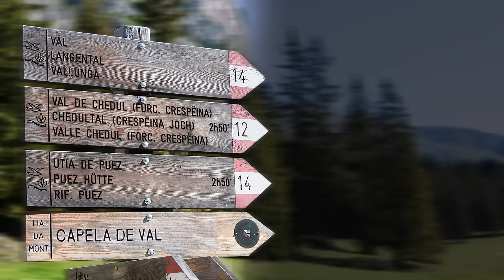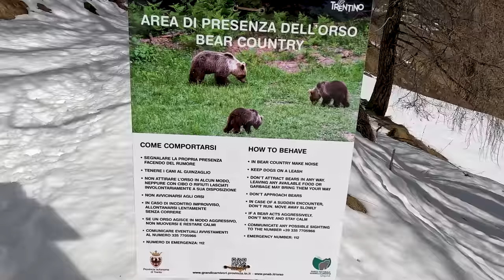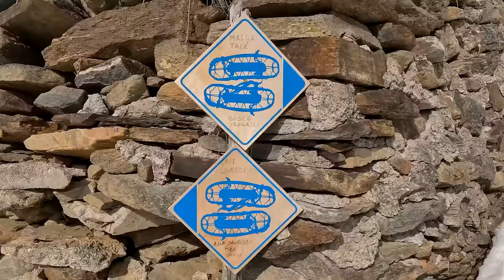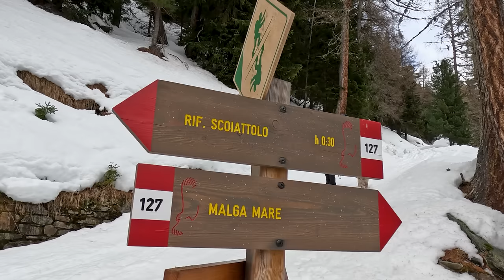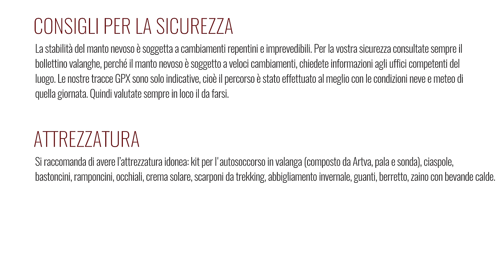Da Peio alla scoperta del parco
Emozioni Invernali: ciaspolata nella magica zona di Peio in Trentino.
Esplora la magia dell'inverno con una ciaspolata medio-facile che si snoda attraverso i paesaggi incantati del Parco Nazionale dello Stelvio, nella splendida zona di Peio, in Trentino. I sentieri, chiaramente segnalati da cartelli illustrati con l'iconica “racchetta da neve”, ti conducono in un viaggio indimenticabile.
Questo percorso offre molto più di semplici passi nella neve: è un'esperienza coinvolgente che ti immerge in panorami fantastici e in un'atmosfera di tranquillità assoluta. I sentieri attraversano principalmente aree soleggiate, regalandoti una sensazione di calore invernale mentre ti avventuri tra boschi innevati e ampi spazi aperti.
Durante la tua passeggiata, incontrerai diversi fienili e alcuni masi, testimonianze dell'antica tradizione tirolese, che aggiungono un tocco di fascino rustico al paesaggio innevato. Lungo il cammino, ammira gli spettacolari panorami sulla Val di Peio e sulle maestose cime che abbracciano la Val di Sole, regalandoti scatti indimenticabili e momenti di pura contemplazione.
Essendo all'interno di un parco nazionale, è importante rispettare l'ambiente circostante e gli abitanti della fauna locale. Ti consigliamo di rimanere sulla traccia del sentiero per evitare di disturbare gli animali selvatici. Se incontri qualche amico a quattro zampe lungo il percorso, mantieni la calma, goditi l'incontro e ricorda di non correre loro incontro né gridare, per non spaventarli.
Questa ciaspolata è molto più di una semplice escursione: è un'opportunità per connettersi con la natura incontaminata e per creare ricordi preziosi in uno dei luoghi più suggestivi del Trentino.

PERCORSO
Dal parcheggio di Peio (1559 m) si imbocca la Via Cevedale fino alla Cappella di Sant’Antonio (1600 m). Qui si segue il segnavia Cros dei Bagni. Arrivati a Cros dei Bagni (1775 m) poco dopo si tiene la sinistra seguendo il segnavia Marassina. Giunti ai Masi di Marassina (1810 m) si prosegue a sinistra seguendo l’indicazione Rifugio Scoiattolo. Arrivati al Rifugio Scoiattolo (1996 m) si prosegue seguendo il sentiero 127 scendendo verso Malga Covel. Prima d’arrivare alla malga si devia a sinistra e si va alla Cascata Covel (1865 m). Ora tagliando per i prati si va a Malga Covel (1857 m). Si rientra al punto di partenza seguendo prima il 125 e poi il Sentiero Italia.

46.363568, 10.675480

DATA ESCURSIONE
16 marzo 2024

MUSICA
All as New created by Ardie Son (License Artlist)
For I Am created by Maygen Lacey (License Artlist)
Seed to Flower created by Ardie Son (License Artlist)